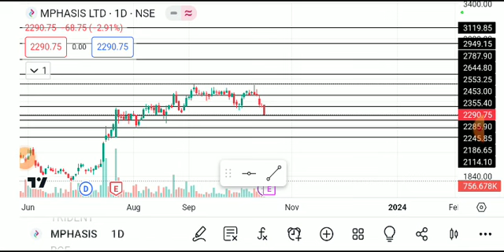MPHASIS SHARE LATESR NEWS TODAY,MPHASIS SHARE ,MPHASIS SHARE ANALYSIS,MPHASIS SHARE NEWS TODAY